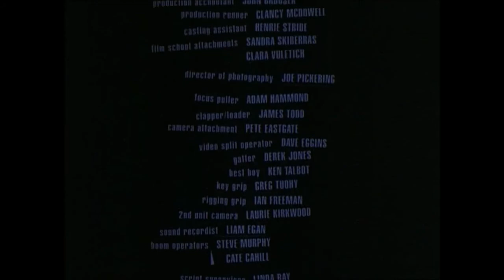Idiot Box - Robbery Hey Mate this Is Our Bank!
Kev (Ben Mendelsohn) and Mick (Jeremy Sims) are bored, reckless young men living in Australian suburbia. They spend their days drinking, with Mick trying to hit on liquor store cashier Lani (Robyn Loau) and Kev mistreating his girlfriend. They decide to pull a bank heist, but as they plan, a more professional ring of crooks knocks off their intended target. Unfortunately, Mick and Kev arrive at the scene just in time to run into detectives Eric (Graeme Blundell) and Leanne (Deborah Kennedy).
Director: David Caesar